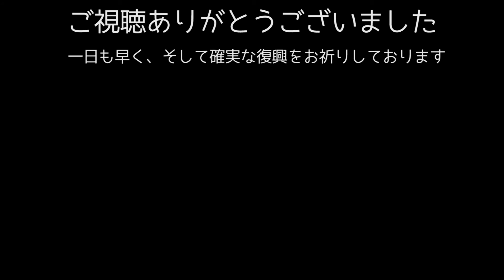常磐線 12:20浪江発仙台行 浪江駅→原ノ町駅(カット無し) 海側車窓 2018/1/21(日)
常磐線 　12:20浪江発仙台行
浪江駅→原ノ町駅　海側車窓　2018/1/21(日)撮影
スマートフォンで撮影
なお、画面にもやがかかった様になっているのは、
窓ガラスが白くなっているためです。